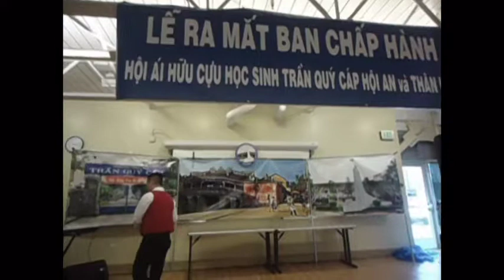Ngay Con Ve - Hoang Vinh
Nhac Si:  Viet Dzung